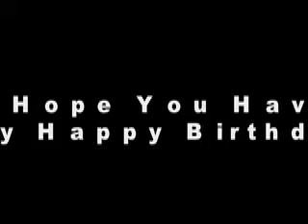Fred Borromeo's Birthday Video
Happy Birthday Fred!